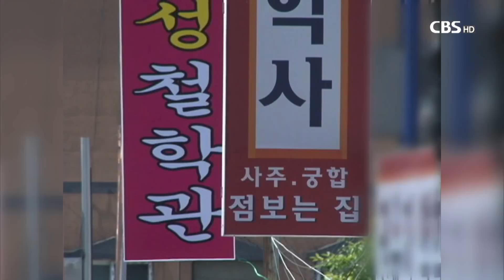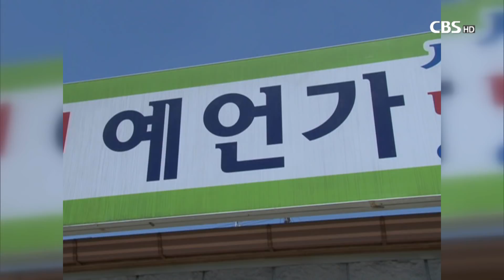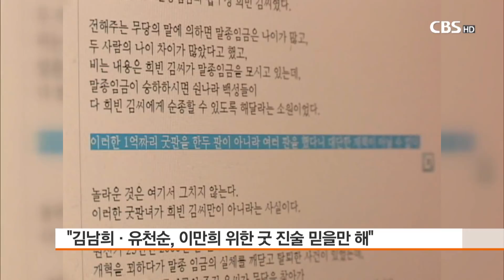[CBS뉴스] 대법원, "신천지 이만희 교주 굿 벌인 개연성 있다" 판결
CBS가
이단을 상대로 한 소송에서
연이어 대법원에서 승소하고 있습니다.

대법원은 최근
CBS가 2013년 6월에 보도한
신천지 이만희 교주의 억대 굿판 의혹에 대해
아무런 문제가 없다고 최종 판단했습니다.

1심과 2심에 이어 최종심까지
CBS의 완전 승소로 결론난 겁니다.

이승규 기자의 보도.

CBS는 지난 2013년 6월에
사교집단 신천지가
영생불사를 자처하는 이만희 교주를 위해
굿판을 벌인 것으로 보인다고 보도했습니다.

보도가 나간 뒤 사교집단 신천지는
CBS를 상대로 정정보도와 손해배상 청구소송을 냈습니다.

하지만 1심 법원과 2심 법원은
CBS의 보도가 문제가 되지 않는다고 판단한 바 있습니다.

그러자 신천지측은 대법원에 다시 상고했으나
대법원의 판단은 역시 똑같습니다.

대법원 제2부는 지난 23일
CBS의 억대 굿판 의혹 보도를 문제삼아
정정보도와 손해배상 청구소송을 제기한
신천지 측의 상고를 이유없다며
'심리불속행 기각' 판결을 내렸습니다.

하급심인 고법의 판단이 정당했기에
심리를 진행할 필요가 없다고 판단한 겁니다.

대법원이 신천지 측의 상고를 기각하면서
지난 8월 고등법원 판결이 최종 확정됐습니다.

재판부는 "무속인 L씨와
전 신천지 신도였던 P씨의 증언에 따라
이만희 사후를 대비한
굿판을 벌였다는 사실이 소명됐다"고 밝혔습니다.

그러면서 재판부는
"최초 억대 굿판 사실을 발설한 신천지 신도 Y씨가
신천지 창립 초기부터 신도였고,
신천지 지파장을 지낸 윤모씨의 동생으로
신천지 내부의 사정을 잘 알고 있는 점으로 미뤄
굿판을 벌인 녹취 내용이
허위 사실이라고 보기 어렵다"고 판결했습니다.

또, Y씨가 죽은 윤모 지파장을 위한 천도제를 지내면서
무속인으로부터 신천지 실력자 김남희와
이만희의 아내 유천순이 이만희를 위한 굿을 했다는
이야기를 들었다는 것이어서
녹취 내용의 진술을 믿을만 하다고 봤습니다.

재판부는 법정 증언에 나선 무속인 L씨의 진술 역시
신천지가 굿판을 벌인 사실을 뒷받침하고 있다고 봤습니다.

재판부는
신천지 측의 손해배상청구에 대해서도
이유없다고 일축했습니다.

재판부는
"CBS의 보도는 공공의 이익을 위한 보도라 할수 있고,
이 사건의 녹취록 내용, 무속인들의 진술 등을 볼 때
진실이라고 믿을 상당한 이유가 있다"고 판결했습니다.

더불어 "종교적 목적을 위한 언론의 자유는
다른 일반적인 언론의 자유에 비해
고도의 보장 받아야한다"고 강조했습니다.